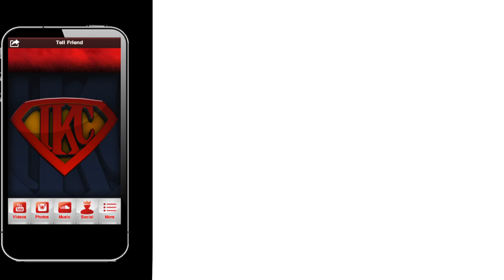NBA 2K14 My Career Mode PS4 Playoffs QFG3 FaceCam - This Game Was Ugly! | iPodKingCarter